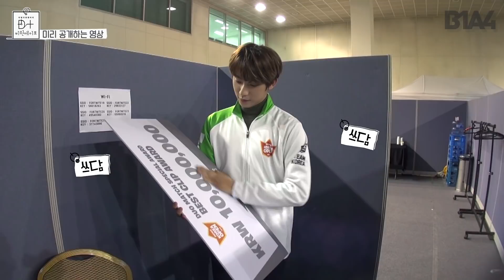[RealDocumentary] D+B1A4 Preview 3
리얼 다큐멘터리 D+B1A4의 미공개 (미리 공개하는) 영상
내용NO! 재미NO! 감동NO!

오직 바나들을 위한 제작진의 순도 423% 하드털이 START
하루 24시간♬ 1년에 365일♬

뵤네뽀의 모든 순간이 공개되는 그날까지 무한 방출합니다♥
바나들 모두 집중!